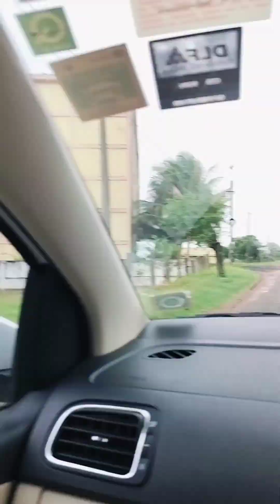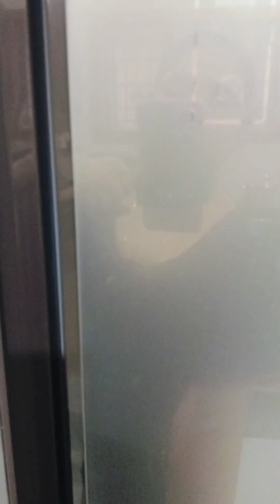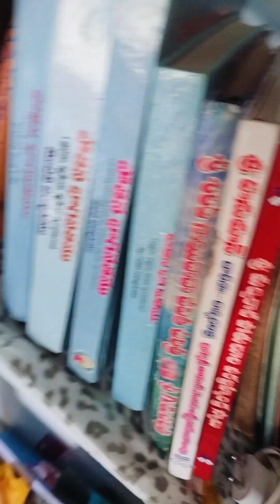Travel vlog part -2 , village life/cooking ,పిండి వంటకాలు / ప్యాకింగ్ మరి ఏనో మధురమైనా🏠♥️.....